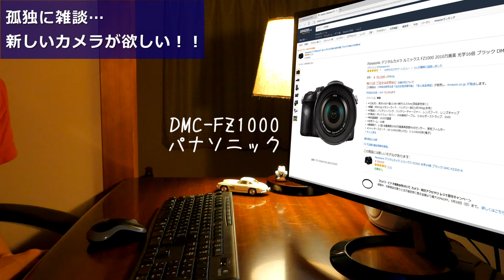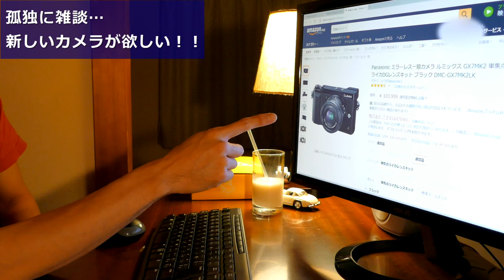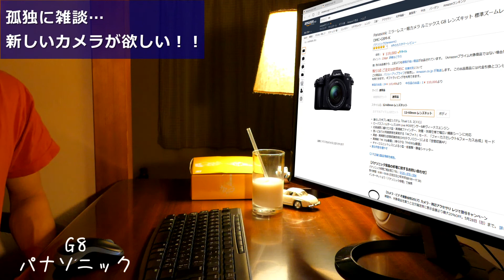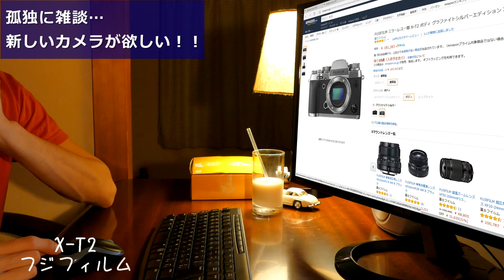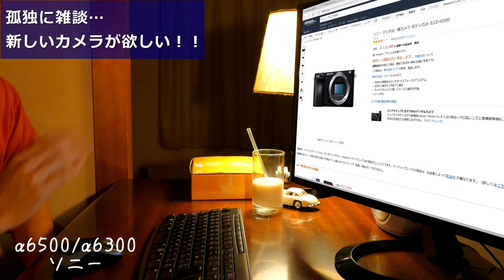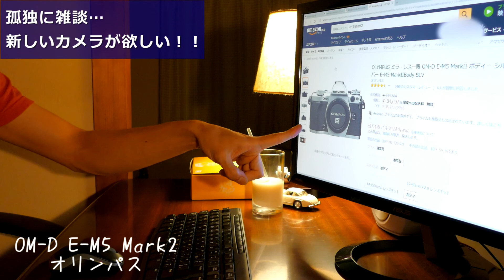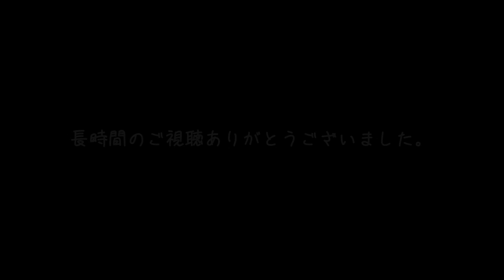【孤独に雑談】新しいカメラが欲しい話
孤独に雑談シリーズ
今回は新しいカメラが欲しい、何がいいかな？って話です。
現在所有してるのがPanasonic DMC FZ1000(コンデジ)なんですが
やっぱり一眼が欲しくなってきましてね。

この動画は最新のアップロード「流鏑馬」の前に撮影したものです。できればこっちからご視聴ください(^_^;)

長丁場ですがどうぞ♬

追記：富士フィルムX-T2は４K撮影できます。失礼しました。

Panasonic FZ1000はこちら↓